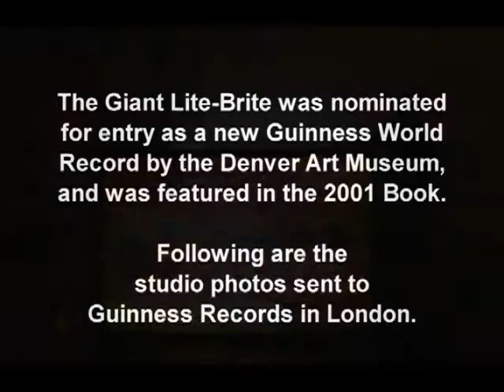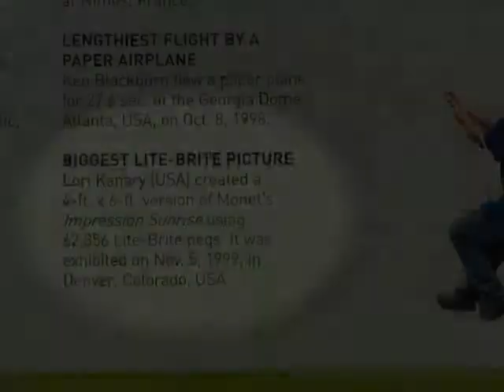World's Largest Lite-Brite1999 (New Guinness World Record) by American Artist Lori Kanary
Please visit KANARY STUDIO-Home of the "Original Giant Lite-Brite".